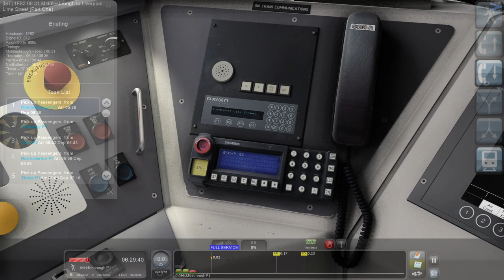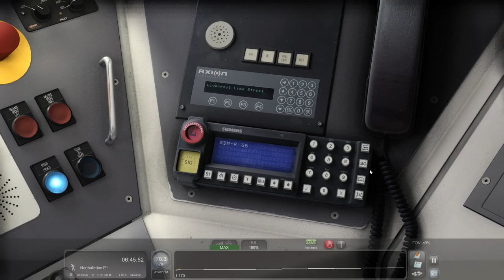Train Simulator 2022 | ATS/Imbue Class 185 | TransPennine Express | Part 1 - Middlesbrough - York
Hello and welcome to Train Simulator 2022!

In this video we'll be taking a first look at the recently released Class 185 DMU by Imbue Studios and Alan Thomson Simulation. The unit comes in a variety of striking liveries, however today we'll be using the brightest one of all, Dynamic Lines.

In this mini series we'll be taking an (almost) full drive across the Pennines, from Middlesbrough all the way down to Liverpool Lime St. We'll be replicating a real world service which sadly is no longer operating.

In episode 1, we'll be driving 185 133 from Middlesbrough to York, calling at Thornaby, Yarm, Northallerton, Thirsk and York. It's early morning so traffic is light! Enjoy!

Like what you see and want to get the Class 185 pack? Check it out here:

Buy Train Sim 2021 at a discounted price (will be updated to TS2022 as soon as CDKeys bring it out!):